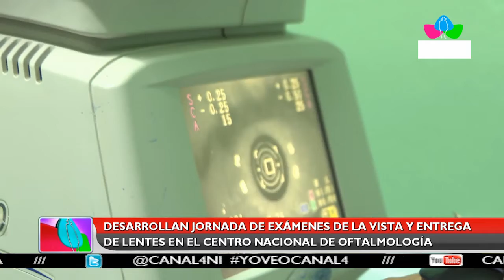Multinoticias | Desarrollan jornada de exámenes de la vista y entregas de lentes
Desarrollan jornada de exámenes de la vista y entregas de lentes en el Centro Nacional de Oftalmológico